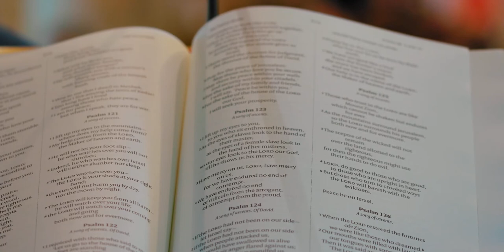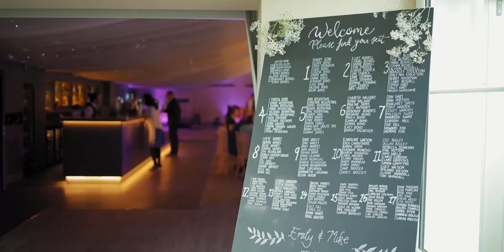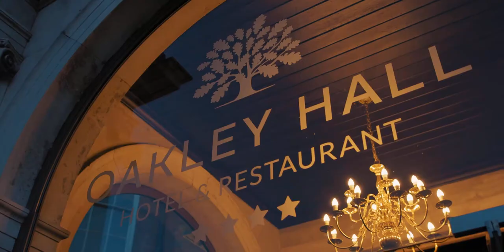Emily & Mike Bushell - wedding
Emily & Mike Bushell - Wedding story at Oakley Hall in Hampshire UK.